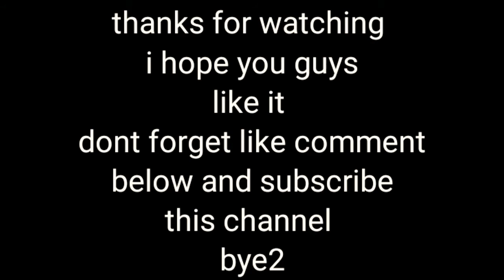Ep7.SOLO EXPERT WIN USE SILENCE BOOTS? CHECK THE VIDEO!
My device
Redmi9

badlander=